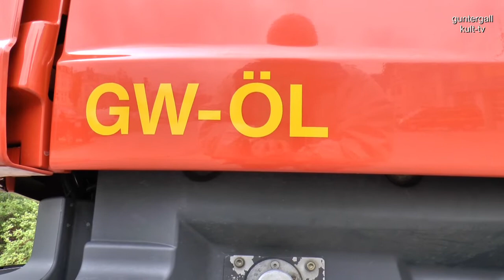Dresdner Feuerwehr: Feuerwache 4 Dresden - Löbtau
Die Feuerwache ist zuständig für die Stadtteile Altfranken; Gompitz; Coschütz; Gittersee; Gorbitz-Nord; Neu-Omsewitz; Gorbitz-Ost; Gorbitz-Süd; Löbtau-Nord; Löbtau-Süd; Naußlitz und Plauen.  Die Größe des Ausrückebereiches beträgt ca. 43 km².
Der Ausrückebereich der Feuerwache umfasst die Wohnbereiche von Plauen, Löbtau und Gorbitz. In Gorbitz befinden sich die zwei größten Alten- und Pflegeheime der Stadt.
 Die Wache ist u.a. zuständig für das Gewerbegebiet Coschütz/Gittersee. Im Ausrückebereich befinden sich mit dem Dölzschener und dem Coschützer Tunnel im Verlauf der Bundesautobahn 17 und einer Gesamtlänge von mehr als 3 km die längsten Verkehrstunnelbauten im Stadtgebiet.
 Die Feuerwache wurde 1872 erbaut. Eine grundlegende Rekonstruktion und Erweiterung des Wachgebäudes begann im April 2007 und wurde im Frühjahr 2009 abgeschlossen. Die Feuerwache verfügt über Stellplätze für die Lösch- und Sonderfahrzeuge sowie die notwendigen Unterkunfts- und Sozialräume für das Einsatzpersonal.
 Die neue Feuerwache besitzt acht Stellplätze für Einsatzfahrzeuge von Feuerwehr und Rettungsdienst, drei Plätze für Abrollbehälter und weitere drei Plätze für Reservetechnik. Die Feuerwache Löbtau ist Stützpunkt für den Höhenrettungsdienst.
Quelle: Feuerwehr Dresden